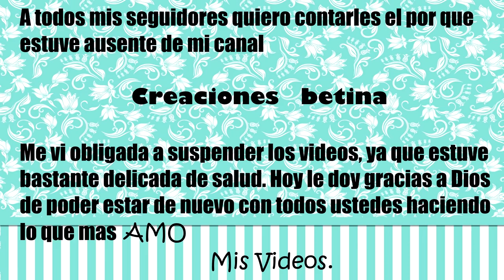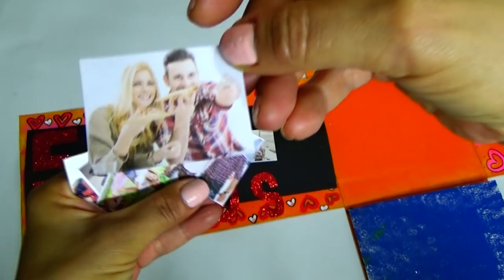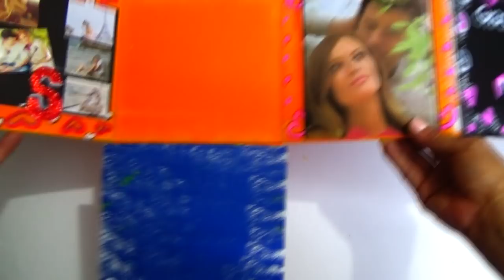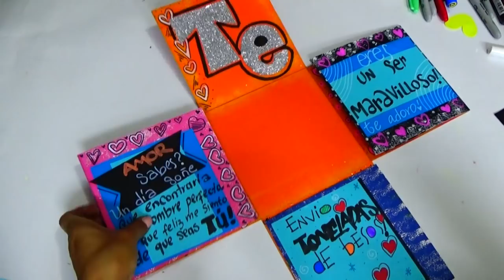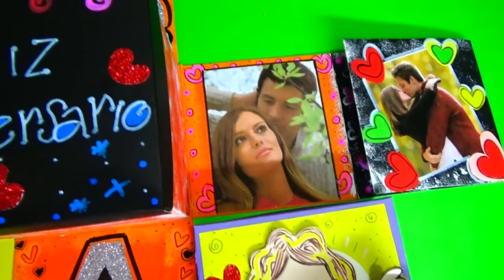CAJA SORPRESA para mi NOVIO - creaciones betina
En este vídeo explico como hacer una CAJA SORPRESA PARA MI NOVIO, la caja la puedes personalizar para toda ocasion cumpleaños,amor, fechas especiales etcetera.

Si te ha gustado este vídeo asegúrate de suscribirte a mi canal, si aun no te has suscrito es totalmente gratis.Darle like! dejar un comentario pero sobre todo compartir este vídeo con tus amigos.

Hasta pronto!